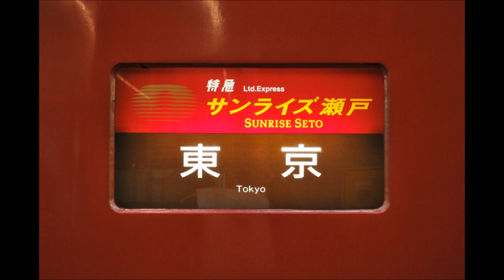サンライズ瀬戸・出雲 東京到着前 自動放送 (上野東京ライン開業前)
寝台特急サンライズ出雲・瀬戸号の上り東京到着前自動放送（15年ダイヤ改正前）です。
285系サンライズエクスプレスは現在順次自動放送の搭載工事が行われています。終着駅到着前の放送では、通常使われている3点チャイムではなく281系「はるか」で始発・終着時に使われているチャイムを使用するようです。

【追記】全編成への自動放送の搭載が完了したそうです。